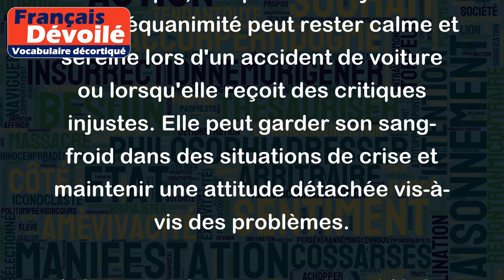Équanimité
Le terme "équanimité" se réfère à la capacité de garder son calme et sa sérénité dans toutes les situations, même les plus difficiles ou stressantes. C'est une qualité de stoïcisme, de détachement et de maîtrise de soi.
Par exemple, une personne ayant une grande équanimité peut rester calme et sereine lors d'un accident de voiture ou lorsqu'elle reçoit des critiques injustes. Elle peut garder son sang-froid dans des situations de crise et maintenir une attitude détachée vis-à-vis des problèmes.
L'équanimité est souvent considérée comme une qualité importante chez les leaders et les professionnels de la santé, car elle leur permet de rester focalisés et productifs malgré les situations stressantes ou difficiles qu'ils peuvent rencontrer.